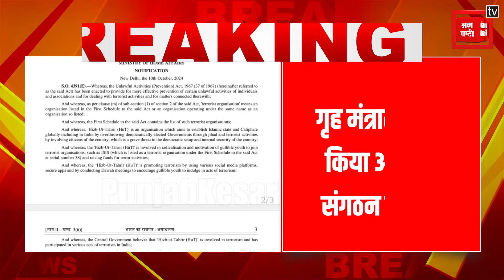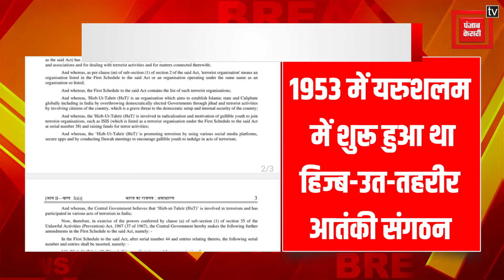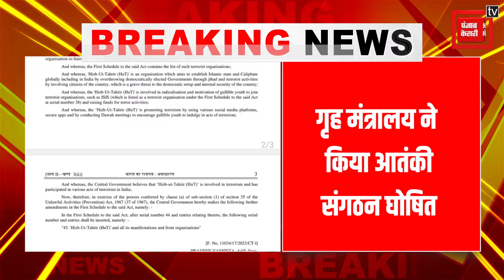OPERATION HUT : गृह मंत्रालय का बड़ा फैसला, कट्टरपंथी इस्लामी संगठन हिज्ब-उत-तहरीर पर लगाया प्रतिबंध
गृह मंत्रालय ने किया आतंकी संगठन घोषित

हिज्ब-उत-तहरीर एक इस्लामी समूह है

1953 में यरुशलम में शुरू हुआ था हिज्ब-उत-तहरीर आतंकी संगठन